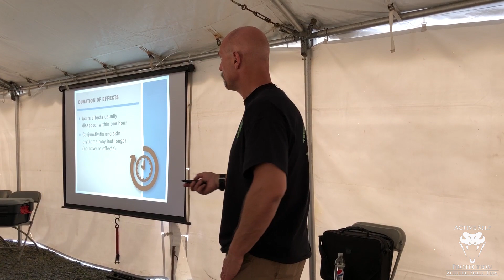Tac Con 2018 Day 2: Important Info about OC Spray and More! | Active Self Protection Extra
Day 2 of Tac Con is in the books! I tried to actually train more than I took film, but I did get to talk to Cecil Burch and Craig Douglas, to Greg Ellifritz, to Chuck Haggard, and to Spencer Keepers before and after their classes. A humble bunch of folks teaching at Tac Con 2018. And there’s an IMPORTANT tidbit about OC Spray in this video that I caught on camera. This is why I encourage you to come train!!

ASP merch is now in stock in the store…go get a newly designed limited edition hat!

If you value what we do at ASP, would you consider becoming an ASP Patron Member to support the work it takes to make videos like this look at Tac Con 2018 Day 2? gives the details and benefits.